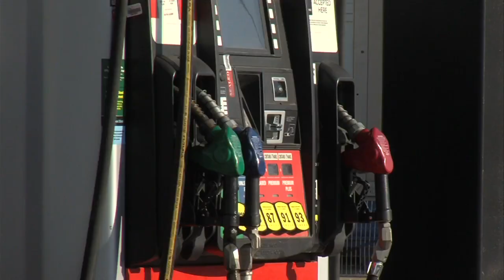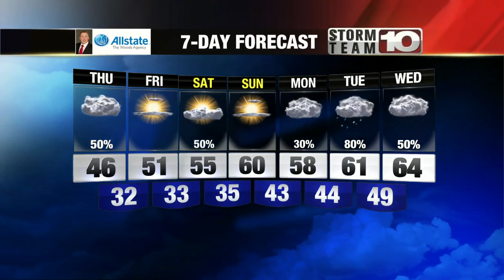All You Need to Know for Thursday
Here's all you need to know for Thursday, March 31, 2022.